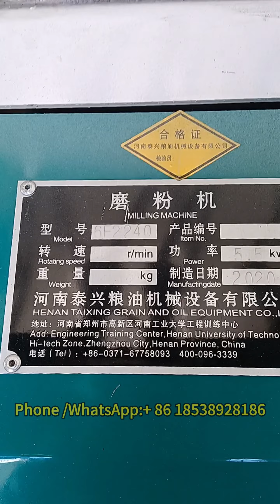Seven sets roller mill 30 ton wheat flour milling line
This 30 ton per day wheat flour milling machine, this system included the cleaning machine destoner,vibration screen, wheat washing and drying machine, wheat scourer,double bin plansifter,roller mill machine and other machine. The capacity 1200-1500 kg per hour wheat, the final product is wheat flour and wheat bran .If you have any need please contact with us .